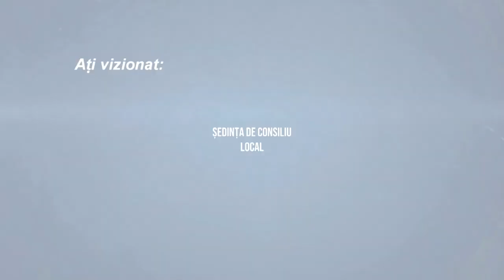LA MANASTIREA CASIN Sedinta Consiliului Local din 23 aprilie FILMARE EXCLUSIV TV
LA MĂNĂSTIREA CAȘIN, județul Bacău, Ședința Consiliului Local din 23 aprilie FILMARE EXCLUSIV TV.

Cu drag,
echipa Exclusiv

Vizionare plăcută !